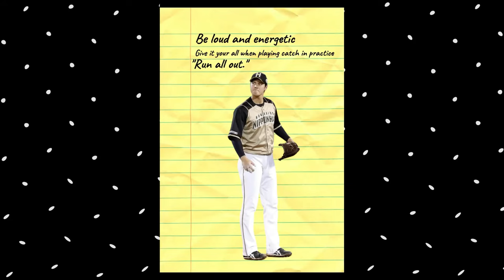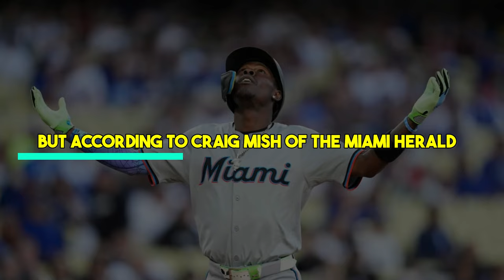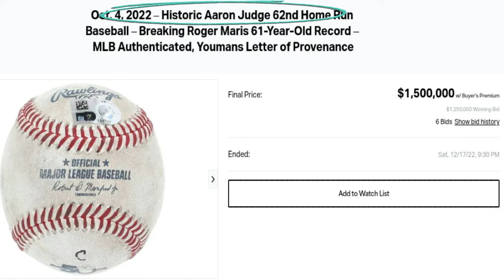Othani's 50/50 Season Exposed What Nobody Wants to Admit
Did MLB secretly rig Shohei Ohtani’s historic 50/50 season with juiced balls? Dive into the explosive controversy that’s shaking the baseball world. We break down Ohtani's jaw-dropping performance and explore whether MLB used 'special' balls to fuel the excitement. From Aaron Judge's home run scandal to Ohtani’s incredible streak, this deep dive uncovers the truth behind MLB’s most shocking rumors. Don't miss the full breakdown!